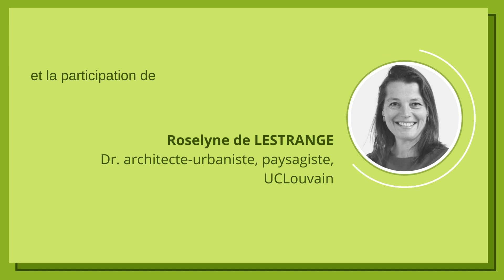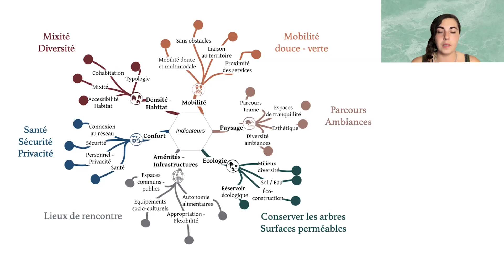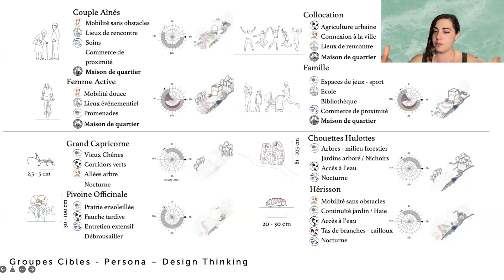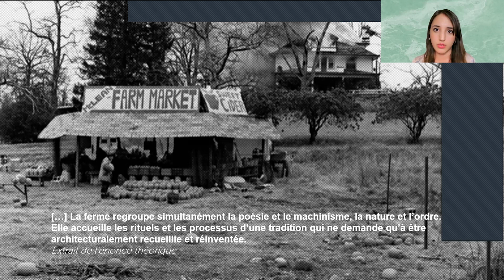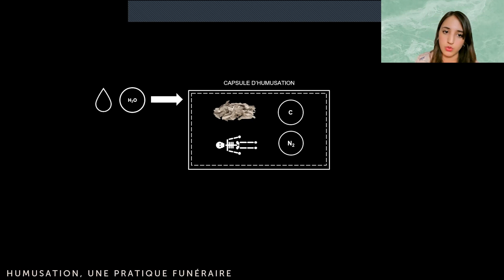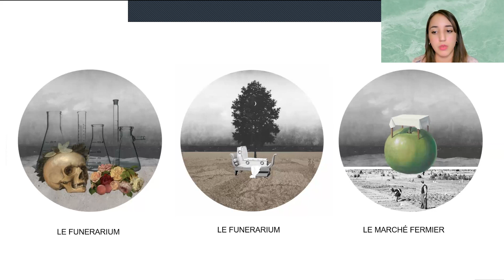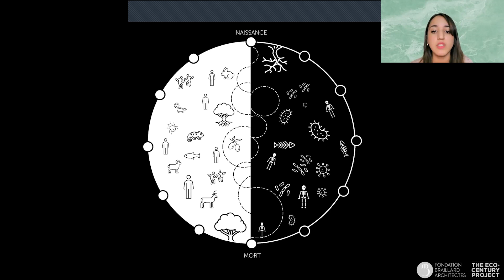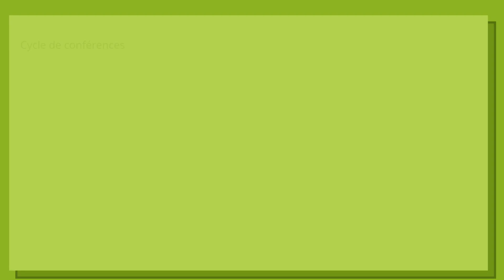Cycles urbains, cycles de vie | Transition Seeds 2022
CYCLE URBAIN, CYCLE DE VIE
Nouvelles utopies écologiques pour reconnecter l’humanité au vivant

La transition engage une prise de conscience de l’inclusion de l’être humain dans la biodiversité. Sur le territoire nous devons cohabiter avec les non-humains et dans la mort nous les rejoignons par l’organique. À travers deux projets utopiques basés sur la réalité de l’impasse des milieux métropolitains genevois et berlinois, ces deux scénarios proposent des imaginaires régénérateurs afin de reconnecter les êtres-vivants dans les cycles de la vie et de la mort.

Conférencières:
- Océane PERRONE, Architecte urbaniste EPF, architecte chez Solarwall

- Daniela LOPES, Architecte EPF / AFF Architekten

Discutante:
Roselyne de LESTRANGE, Dr. architecte-urbaniste, paysagiste, UCLouvain

TRANSITION SEEDS
Dans le cadre de son programme de recherche et culture The Eco-Century Project®, la Fondation Braillard Architectes poursuit son engagement en faveur de la transition écologique par le projet architectural, urbain et paysager.
Pour la saison 2022, la Fondation souhaite étendre ce champ d’exploration à la formation supérieure au niveau master — sol propice pour essaimer les graines des futurs métiers de la transition.
Cette année est proposée pour la seconde fois au public une série de présentations issues de travaux de diplôme de la Faculté de l’environnement naturel, architectural et construit de différentes écoles supérieures. Ils ont été sélectionnés pour leurs qualités d’analyse, de conception et de représentation de la transformation de l’espace, sous le prisme de l’urgence environnementale. Les candidats retenus ont été invités à travailler ensemble, afin d'aborder leurs travaux et la thématique commune sous un nouvel angle.